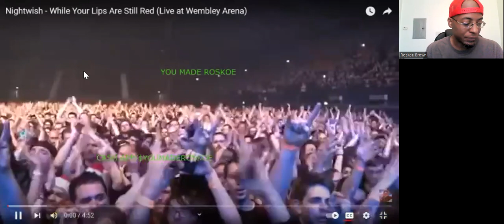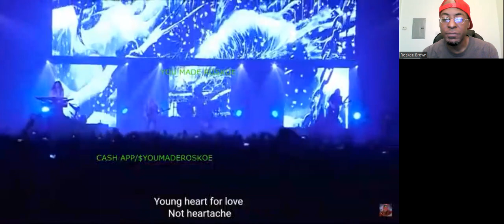My 1st Time Hearing: "While Your Lips Are Still Red (Live/Wembley Arena)" By Nightwish!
I react to a live performance at Wembley arena, by Nightwish!